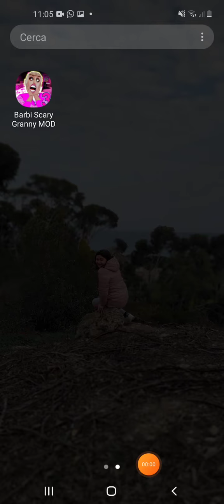2 Aprile 2021